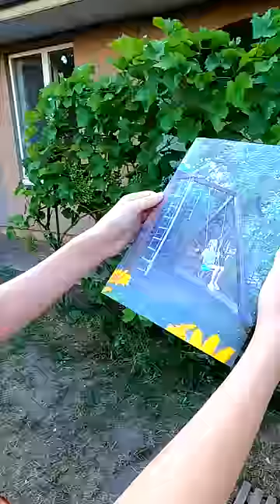Пранк в бассейне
Необычный пранк в бассейне, смешная история про старшую сестру и младшую.